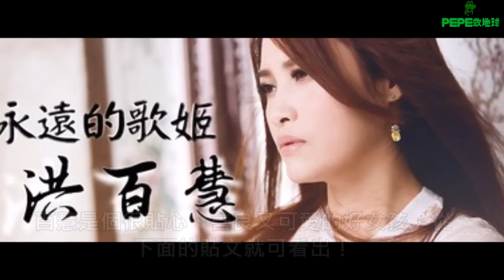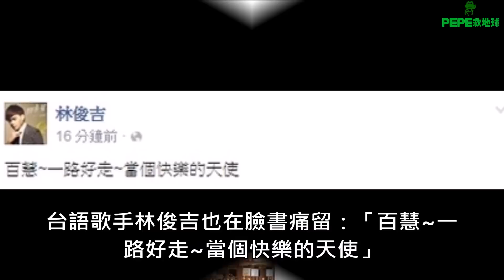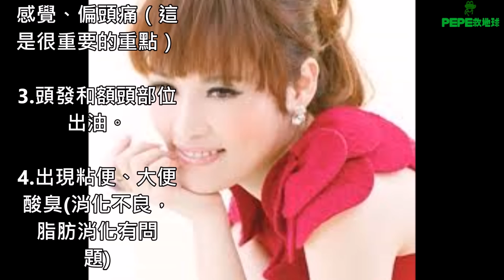台語歌手「洪百慧」因肝癌逝世，留下一歲兒子和丈夫…肝是沈默的！若刷牙時出現「這個」，請趕快就醫！！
據報導，台語歌手洪百慧以一首《多桑》走紅，但因為"肝癌"不幸病逝，享年39歲，洪百慧前年才剛結婚，並產下一子，沒想到去年身體有點不舒服去檢查，才發現了癌細胞，沒想到病情惡化太快